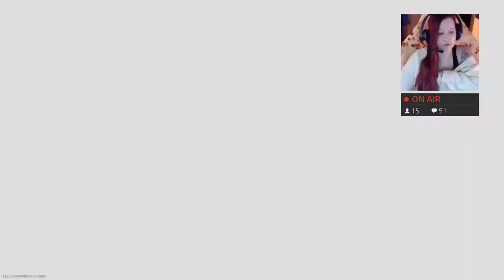PLAYING WITH SUBS | MODERN WARFARE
Welcome to the BURRITO SQUAD! 👋

My name is Alexandria, I go by either Dria or Alex. I am 28 years young. I started a YouTube channel because I suffer from an anxiety disorder and Emetophobia and I am also very shy! I hope that this helps me come out of my shell and stop being so shy and awkward -_- it is very hard for me to work a normal job because of the panic and anxiety attacks I have while in public. I don't expect to become a YouTube star I just want to meet more people who enjoy the same things as I do and see where it goes. I have already met some AMAZING friends on YouTube and I am so excited to see where my YouTube journey takes me :)